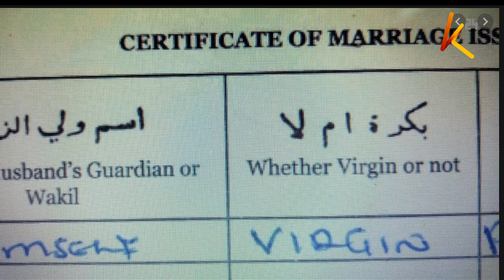The virgin dilemma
Debate is looming on whether or not to abandon a practice within the muslim culture where the status of a woman’s virginity at the time of marriage is indicated on the marriage certificate.
Nominated senator Abshiro Halake raised the question in the senate where she called for the practice to be dropped.
The motion has received backing from a section of muslim leaders who say the requirement is discriminatory.